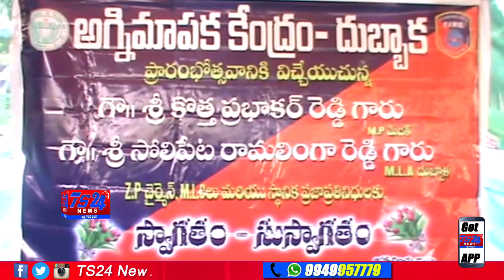TS24 News అగ్నిమాపక కేంద్రాన్ని ప్రారంభించిన ఎమ్మెల్యే రామలింగారెడ్డి